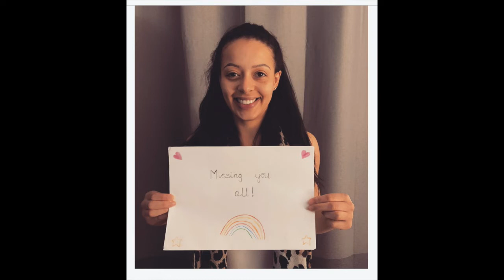Lyceum Staff Miss You!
This video includes all staff at The Lyceum School for the academic year 2019/2020. During virtual learning we want to show our children that we miss them as much as they miss us!